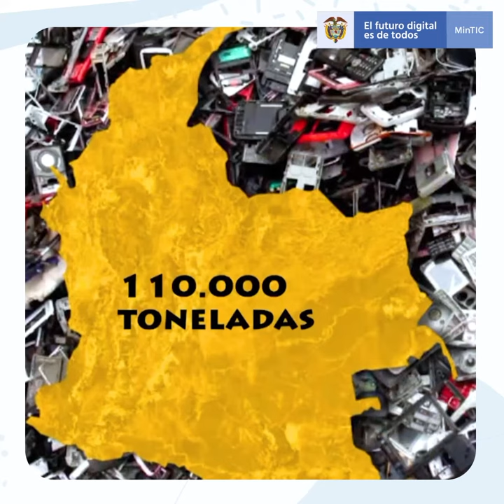Computadores para Educar cuenta con un sistema de gestión ambiental que reutiliza equipos de las I.E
Según cálculos de la OMS, Colombia produce 110.000 toneladas de residuos electrónicos al año. El programa Computadores para Educar de MinTICSostenible cuenta con un sistema de gestión ambiental que retoma equipos de las institucionales educativas para que sean reutilizados.